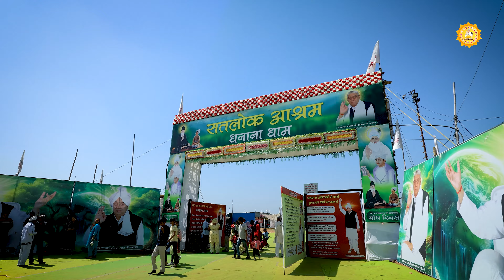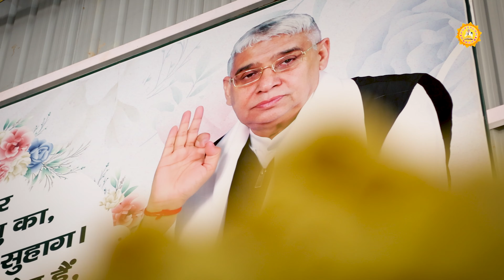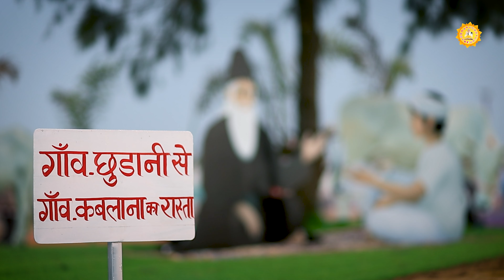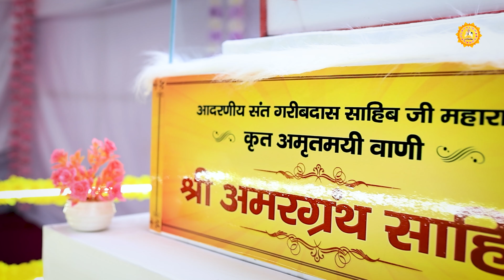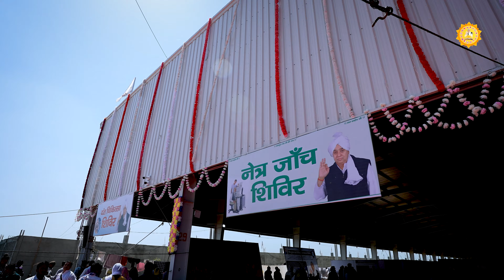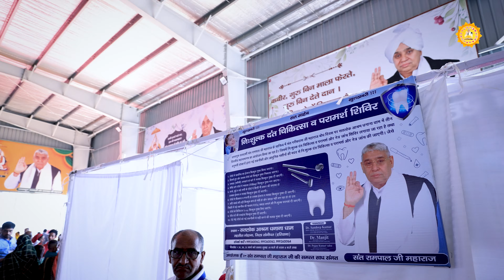सतलोक आश्रम धनाना धाम में हुए विशाल भंडारे का भव्य नजारा | Sant Rampal Ji Maharaj